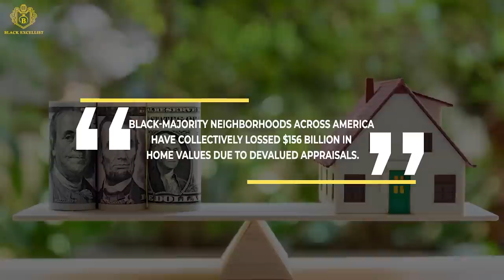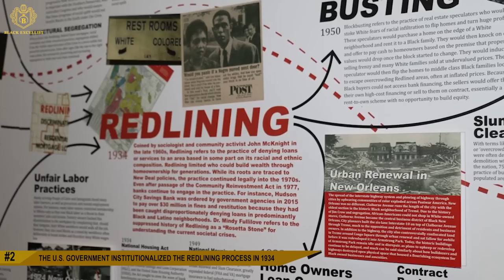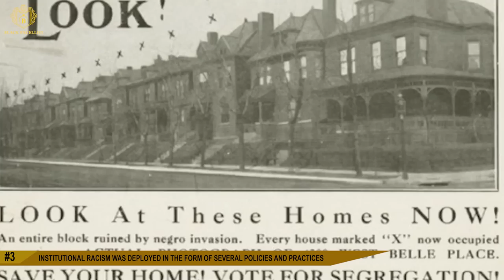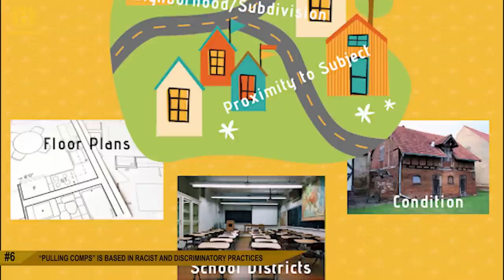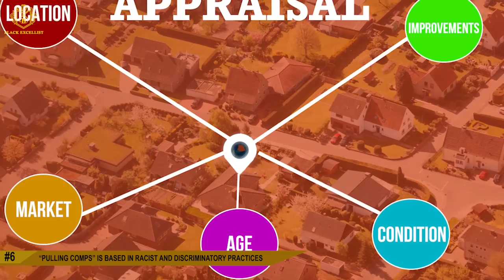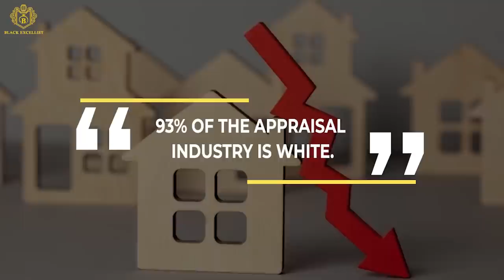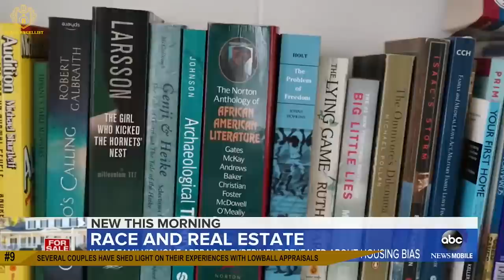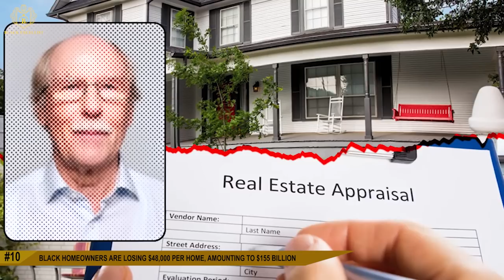Black Excellist: Black Homes Matter - Redlining in Real Estate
Black Excellist:  Black Homes Matter - Home Appraisal Devaluation

Homeownership lies at the heart of the American Dream.  Not only does homeownership represent success and opportunity,  it is also the foundation of Generational Wealth.  However, for many African Americans, homeownership is a dream deferred.  For much of the 20th century, the devaluing of Black lives led to segregation and racist federal housing policy through redlining that shut out chances for Black people to purchase homes and build wealth.  This has resulted in billions of dollars of loss to the black community that could be used to invest, start a small business, send kids to colleges of their choice, or pass down significant inheritances to the next generation.
Info Sources: NPR, CNN, NY Times